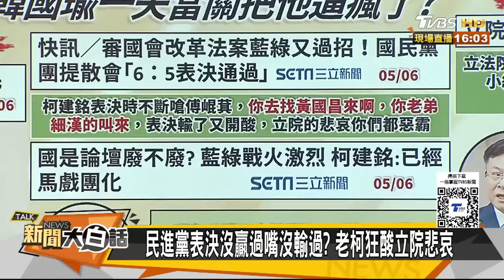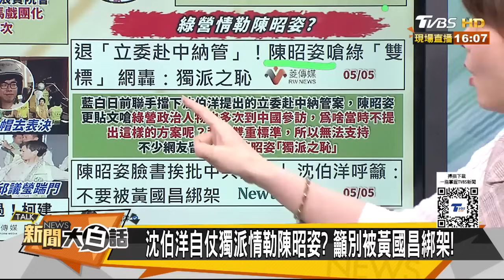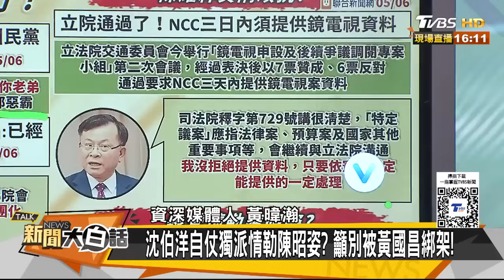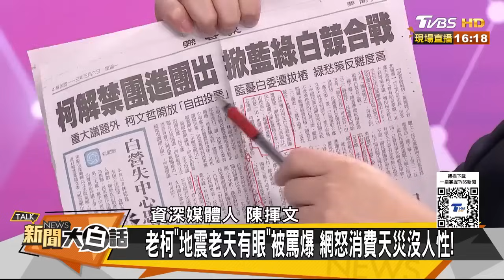韓國瑜一夫當關民進黨小丑？花蓮人被柯建銘詛咒大地震？ 新聞大白話 20240506